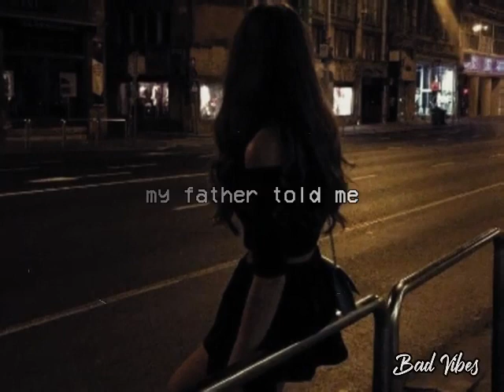Avicii | The Nights (Citycreed Cover)